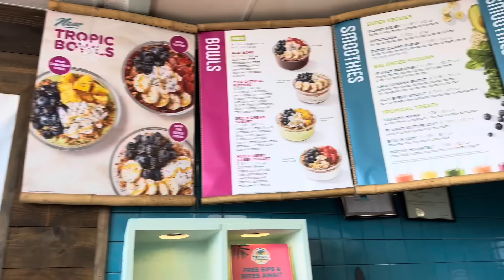Eye Surgery Consult…… Thursday Vlog 👁️👁️🩵